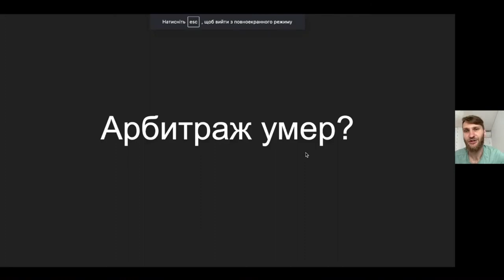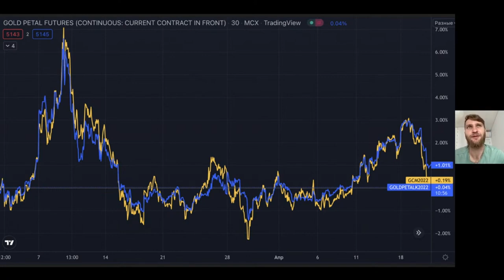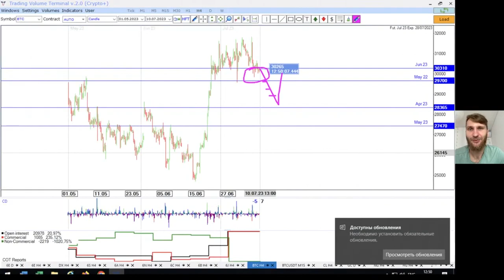Арбитраж в трейдинге за 5 мин 😱 | Трейдинг | TVT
В видео Александр Янюк кратко и просто рассказал
- Что такое арбитраж и арбитражный трейдинг;
- Есть ли еще возможность арбитражить или нет;
- Пример арбитража на золоте;
- Пример арбитража с акциями.